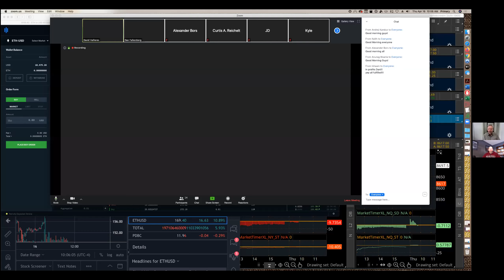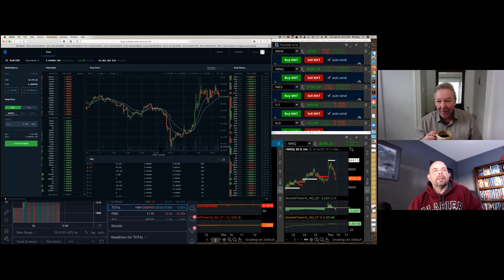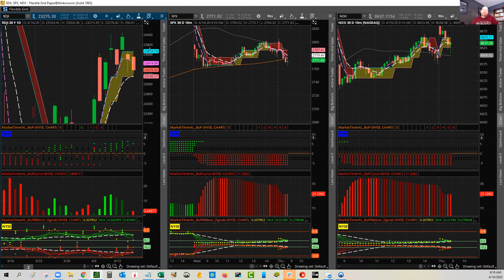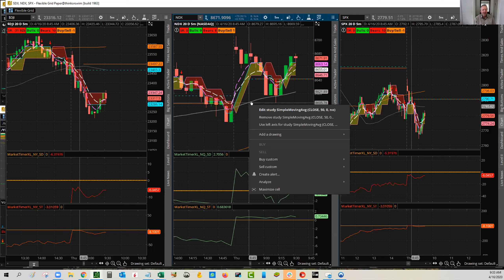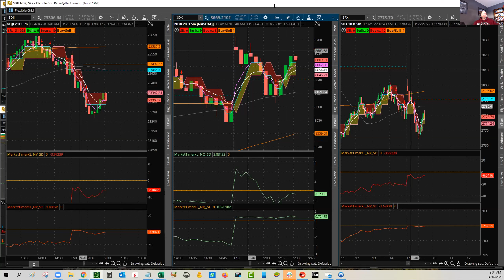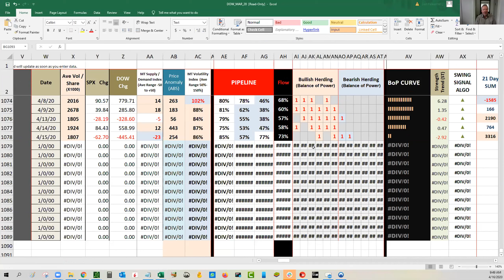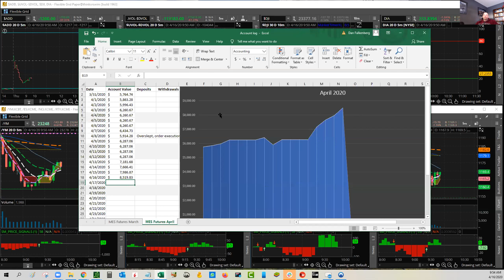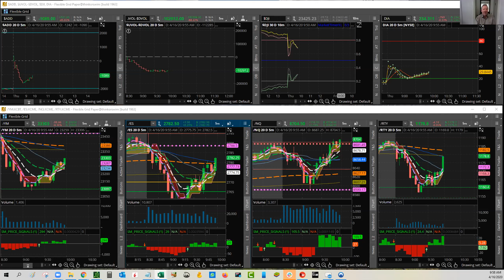Trading Room 4-16-20 - Crypto Day Trade, MES Profits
Topics
- Dave show's a Crypto short term trade
- Members taking profits with the new MES strategy

Please consult with an investment professional and/or tax professional of choice. Any transactions or symbols published are not recommendations to buy or sell any securities. Comments, posts, videos and other material content on this site are for educational and entertainment purposes only. Trading decisions and results are solely the responsibility of the trader. Read our full disclosures